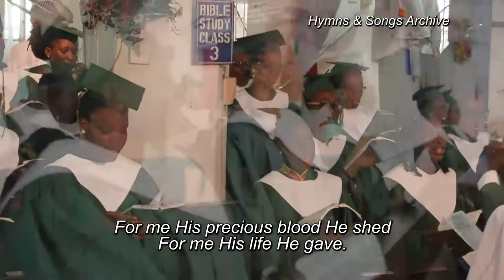My Faith Has Found a Resting Place | St Andrew's Cathedral Choir, Warri | Hymns & Songs Archive